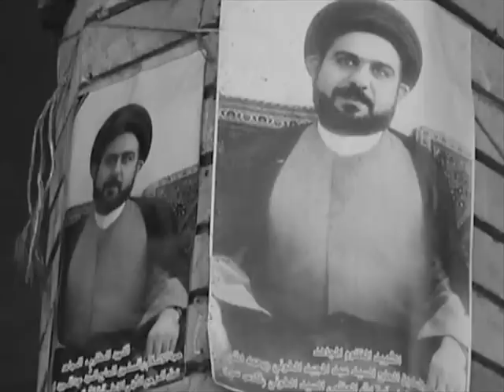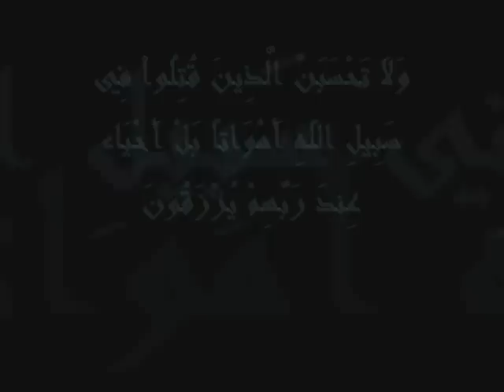Shaheed Sayed Abdul Majid Al-Khoei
Sayed Abdul Majid Al-Khoei son of the late Grand Ayatullah Sayed Abulqasim Al-Khoei, was martyred on 10th of April 2003 in Najaf, Iraq after the fall of Ba'ath regime in Iraq.